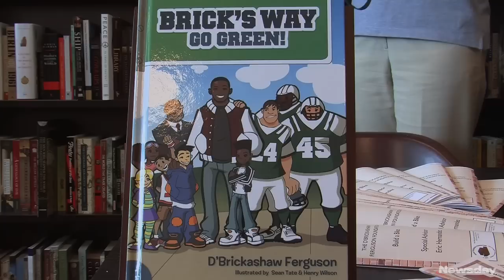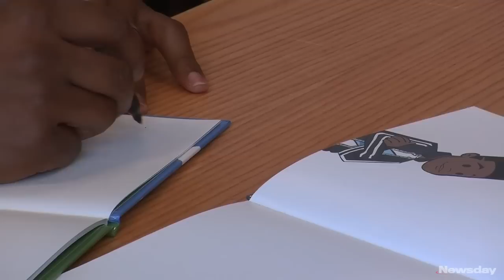Jets' Ferguson reads his book to children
Freeport native and Jets tackle D'Brickashaw Ferguson reads from his new book, 'GO GREEN!', to children at Barnes & Noble in Carle Place. Videojournalist: Kevin P. Coughlin (July 21, 2012)